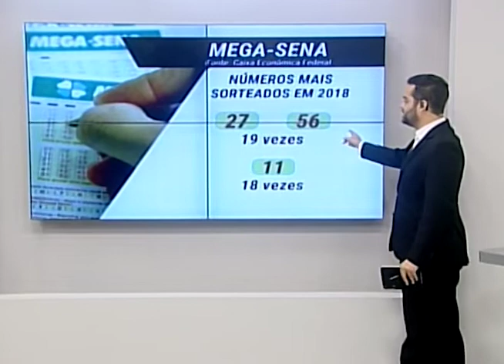Hoje é o último dia para apostar na Mega da Virada